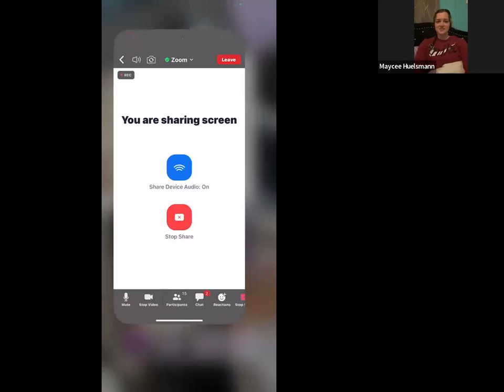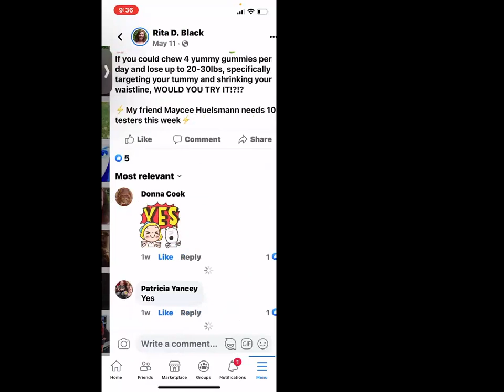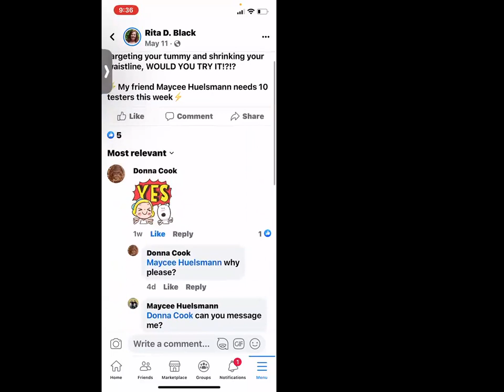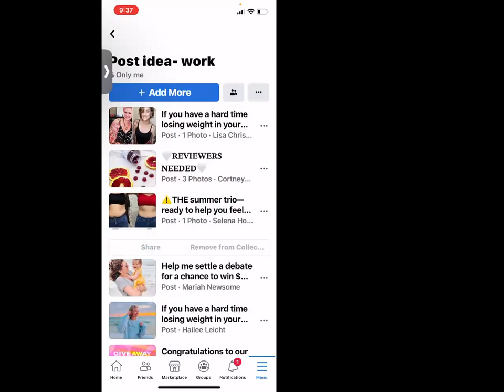Not Your Average Newbie Tips